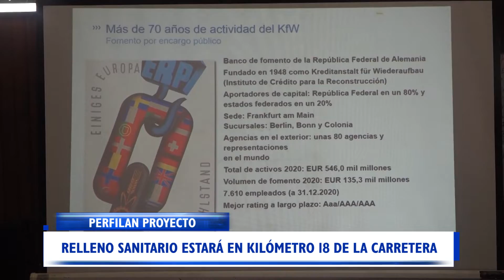RELLENO SANITARIO ESTARÁ EN KILÓMETRO 18 DE LA CARRETERA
CONTINUAN LAS GESTIONES PARA IMPLEMENTAR UN RELLENO SANITARIO EN INMEDIACIONES DEL KILOMETRO 18 Y CUYA EXTENSION SERA MAYOR A LAS 44 HECTAREAS